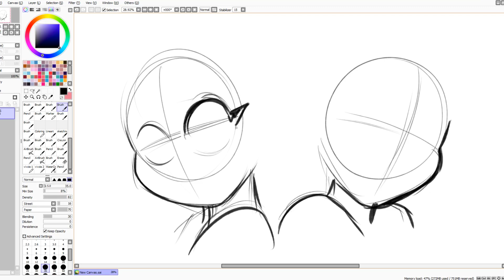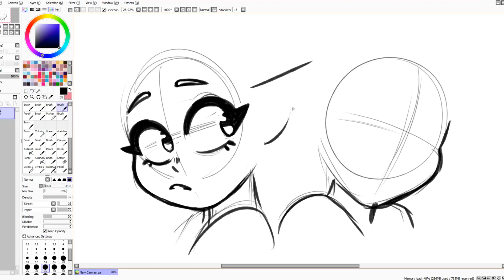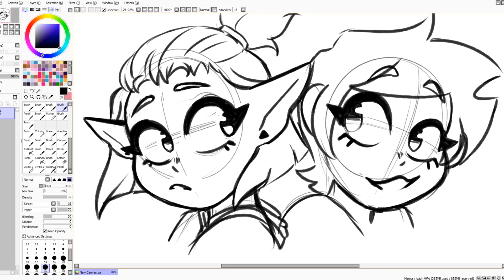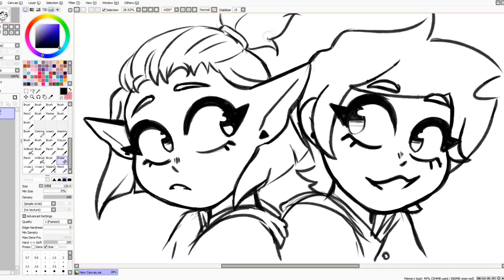✨💖 Watch me Draw Fanart of Luz & Amity // The Owl House speedpaint 💖✨ (13+)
Hi Everyone (ू• ౪•ू )🌺
I hope you will enjoy this Fanart Speedpaint of Amity & Luz ( •⌄• ू )✧ I love drawing them !!

ଘ(੭ˊ꒳ˋ)੭✨  Have a great day, weekend and stay safe !!!

 I'm posting this picture there soon!

- The Owl House:
🌟Eps: 19  (so far)

*･.｡✧ *:・ﾟ✧★*･.｡✧ *:・ﾟ✧･.｡ *:・ﾟ✧★*･.｡✧

♥ Drawing program: Paint Tool SAI
♥ Tablet: Huion
♥ Recording: Open Broadcaster Software (OBS)
♥ Video editing: SVP